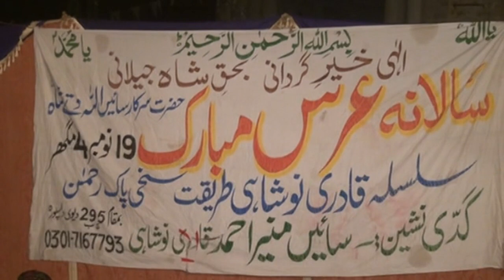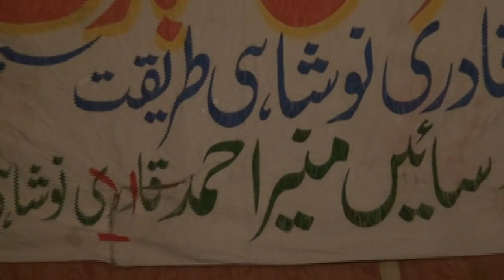Kafi Nosho Pak-Shafqat ali and baba Aslam Qadri qawal 2020-new qawali 2020-Qawwali 2020.Qadri Media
ustad bakhshi salamat qawal
baba aslam qadri qawal
liyaqat shafqat qawal
shafqat ali qawal toba
ghous de manan waliyan di beri

qawwali 2020
qawali 2020
best qawali
new qawali
punjabi qawali
qawali ya ghous pak aj karam kro
molvi haider hasan qawal
molvi haider vehran walay qawal
nusrat fateh ali khan qawal

top qawali
qtv qawali
ptv qawali
tv qawali
faiz ali faiz qawal
asif santoo qawal
sher miandad qawal
sher ali meher ali qawal